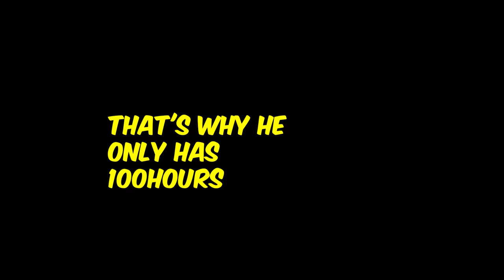When You Make RADiANTS Mald - Valorant